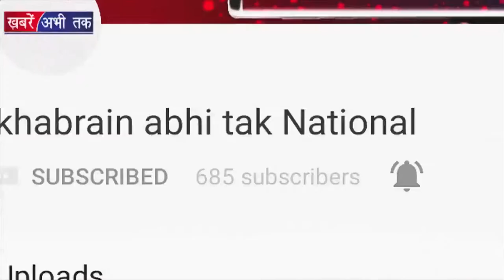Amitabh की नई फिल्म का ट्रेलर रिलीज़ || BOLLYWOOD NEWS ||Khabrai Abhi Tak Live